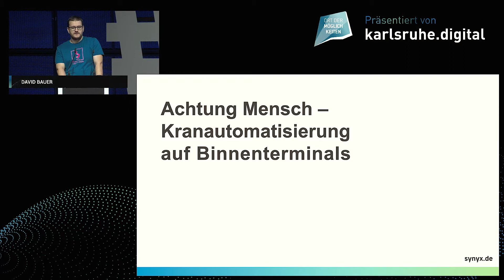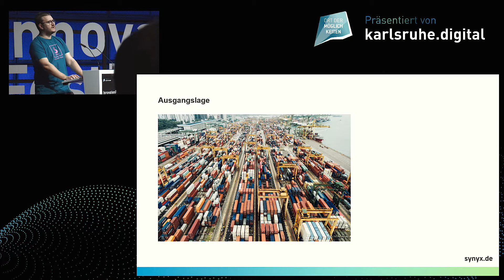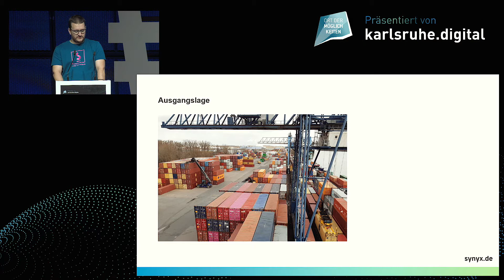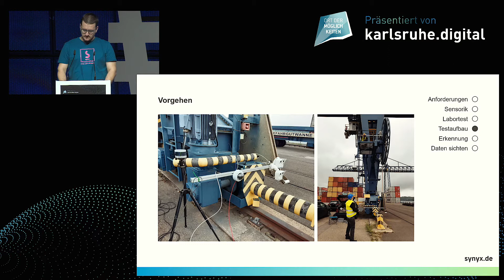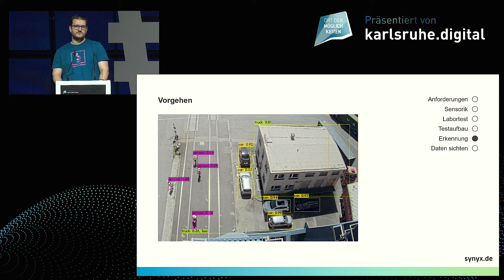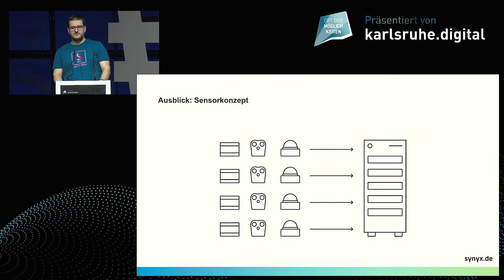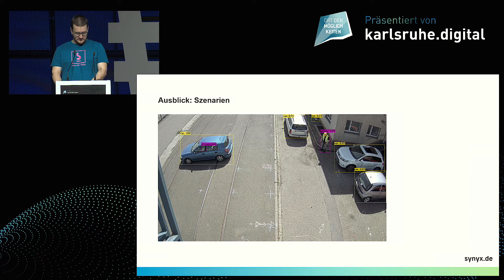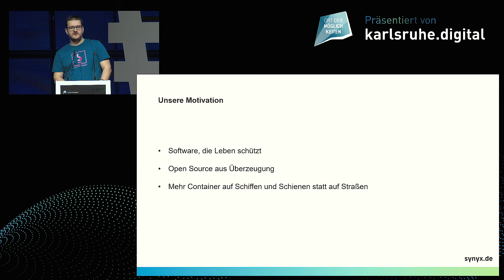Impulsvortrag Daniel Bauer, synyx GmbH & Co. KG | InnovationFestival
Achtung Mensch – Kranautomatisierung auf Binnenterminals

Speaker: David Bauer
Softwarentwickler, synyx GmbH & Co. KG

Das Automodal Projekt widmet sich der Automatisierung eines Portalkrans, der unter der Prämisse „Mensch am Terminal“, prototypisch umgebaut wird. Er soll eigenständige, automatisierte Prozesse durchführen können, dabei soll die Sicherheit von Personen zu jeder Zeit gewährleistet sein. Zugleich wird der Ausstoß von CO2 vermindert und somit eine nachhaltigere Logistik erreicht.